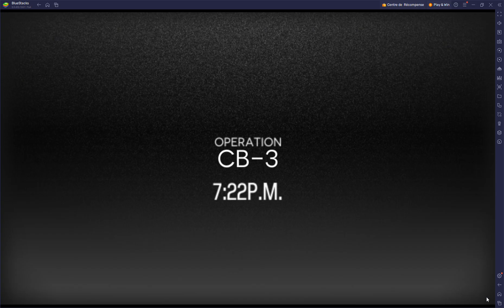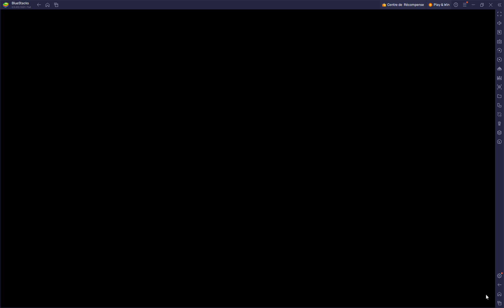Arknights: CB-3 | TEXAS | Module Mission | Low Rarity Clear | Low End Squad Code of Brawl【Arknights】